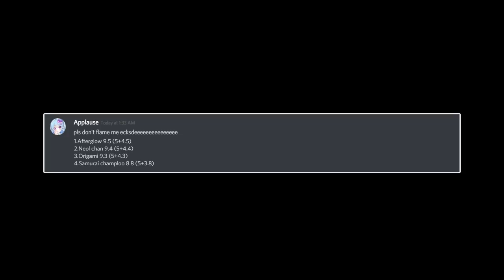osu! 4 Weebskin of TheWeek 05/26/2019 ft.Applause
For This Week We have minimalist and full weebskin!!
don''t worry Applause  i not gonna flame (Blame) You :D

#4 (00:05) Samurai Champloo [16:9] [HD/SD] By.EasyModoSK

#3 (01:21) Tobiichi Origami [STD ONLY FOR NOW] (SD/HD) By.[ DeadlySmile ]

i forgot to ed sorry!!

✸ Weeb Skins Showcase New Anime/VisualNovel Game Skins in Osu!game
From Reddit or osu!forum (Just Upload Your Skin And if i see is a good skin u gonna get Showcase In MyVideos Easy?)

2521 , Ice_otaku , kazuwa_tsunaki , Reimu : 1 Month osu!Supporter
Songtopia : 12$ (Paypal / nothing message) But Yep im gonna Buy 4 Month osu!Supporter For That. Thank
cyperdark. (CPOL) GiveMe Notification His Website Discord Bot.
@Yami Replay Record EP. 38 , 39 , 49
@Applause Replay Record : 54 and For This EP!!